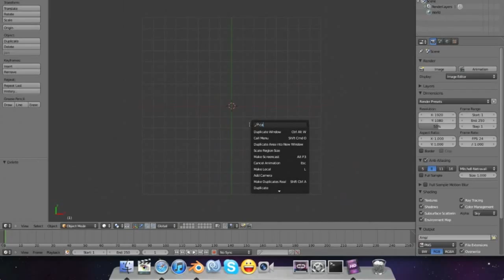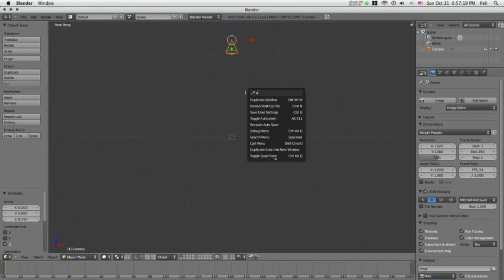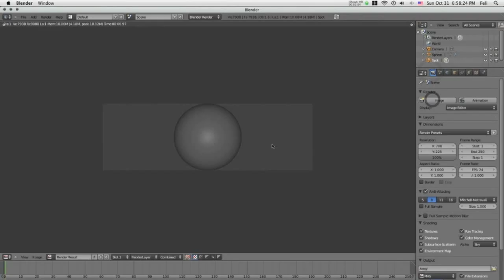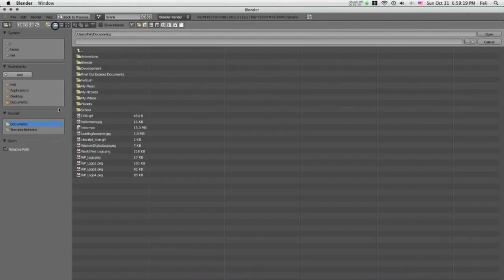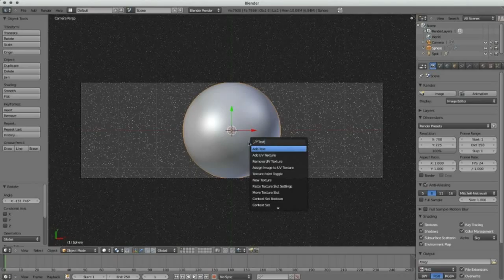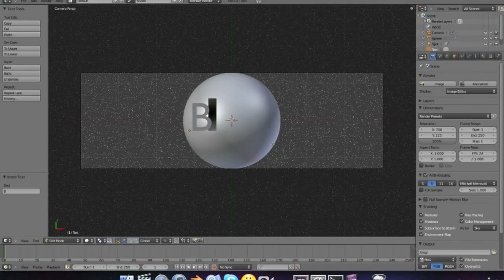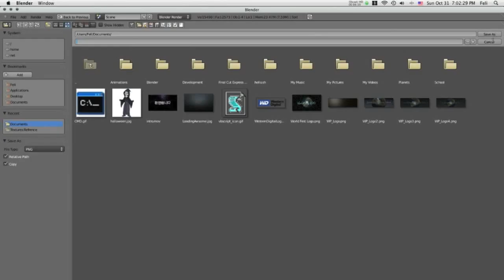Making My Wordpress Header - 13603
This a video of me making my Wordpress blog header. The music was made bye me in garageband
       ~13603